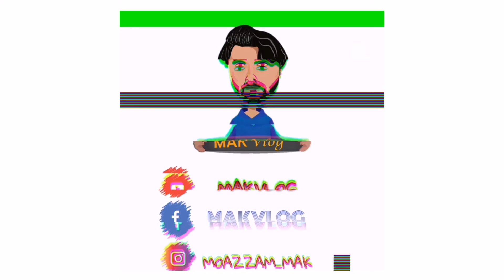BOYS ROOM IN PARALLEL UNIVERSE